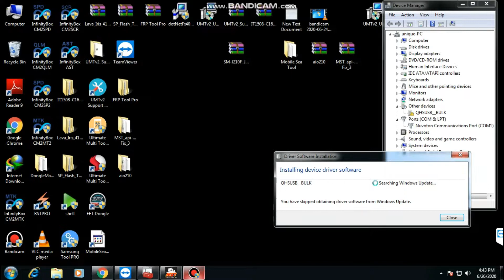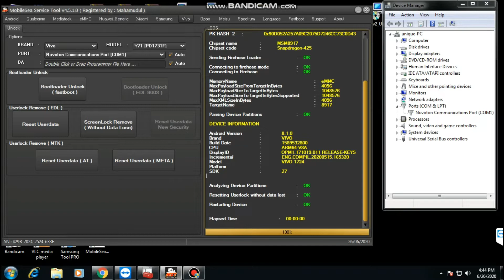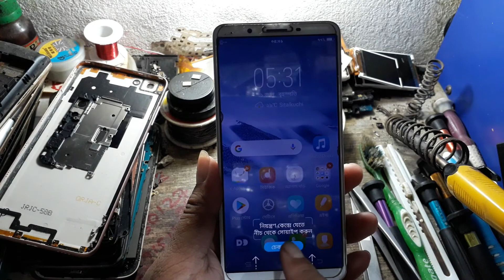All Vivo Pattern Password Reset Without Data Loss With Mst Tool World No 1 Tool